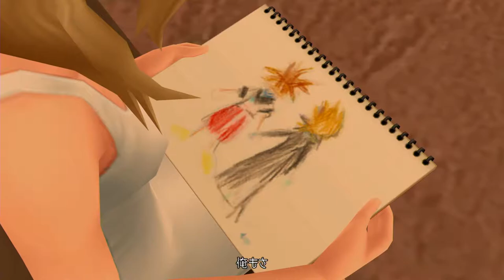未熟者のKH2FM-011 ソラ[クリティカル]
ソラの会ったピンツ、ハイネ、オレットはロクサスのいた町の3人とは別人なんですが、
この3人がソラを見て懐かしく思う演出が、話を混乱させる素でもあり、
ロクサスの切なさを増す素でもあり、良いですね（褒め言葉）

難易度：クリティカル、選択：盾、ソラLv5-6